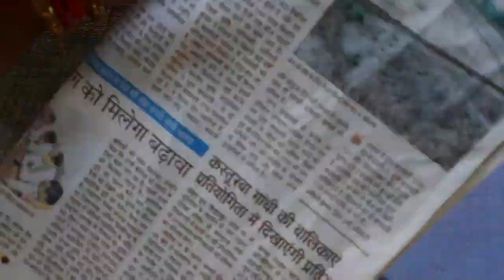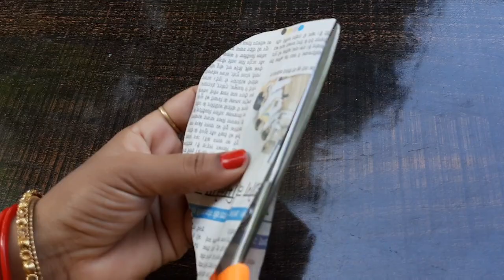GULDASTA/ गुलदस्ता बनाने कि विधि/DIY GULDASTA